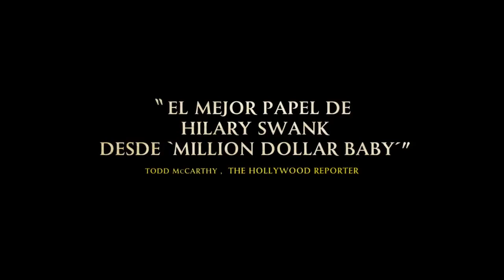'Deuda de honor (The Homesman)' - Tráiler español (HD)